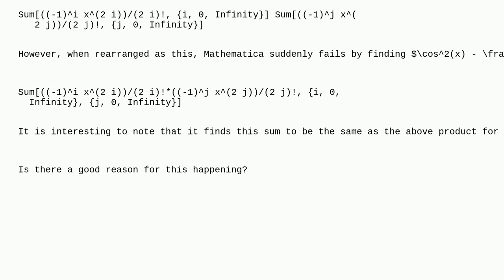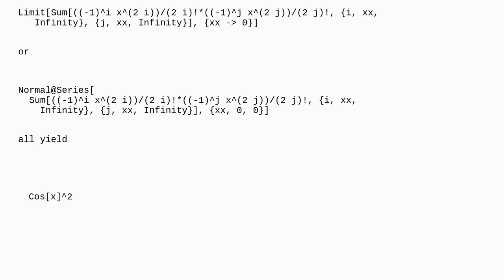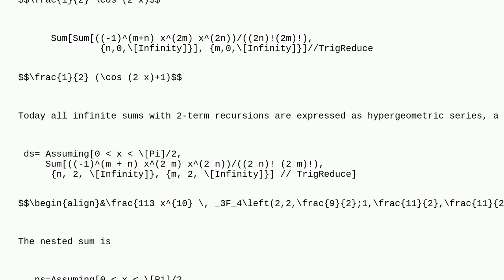Mathematica: Why does Mathematica get the infinite sum of this representation of the taylor serie...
Why does Mathematica get the infinite sum of this representation of the taylor series of $cos2(x)$ wrong?

A special thanks goes out to the community

  series-expansion